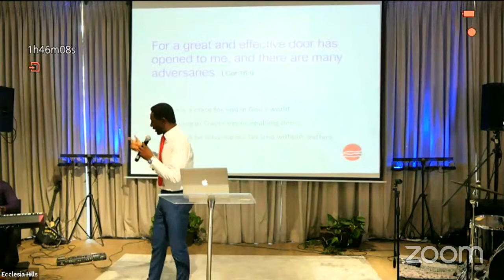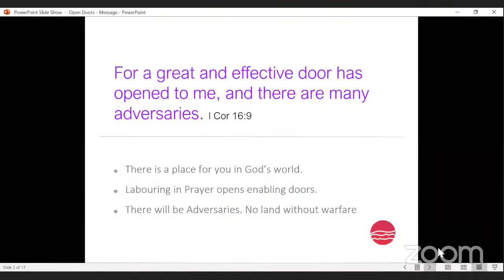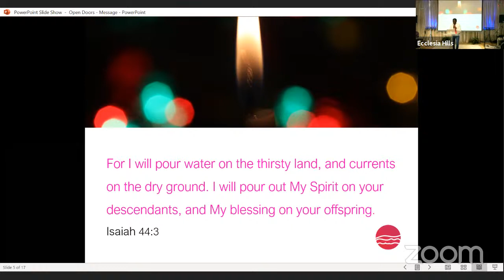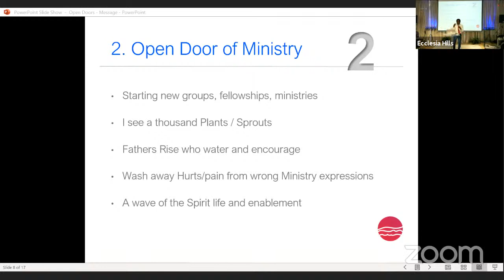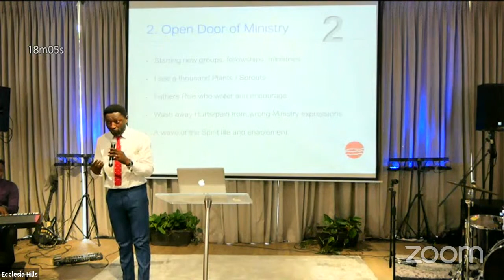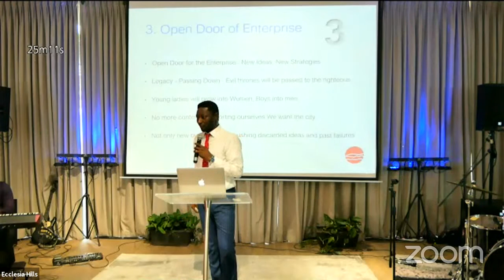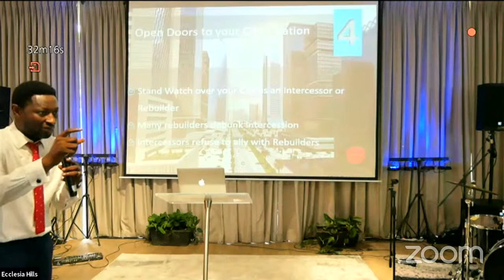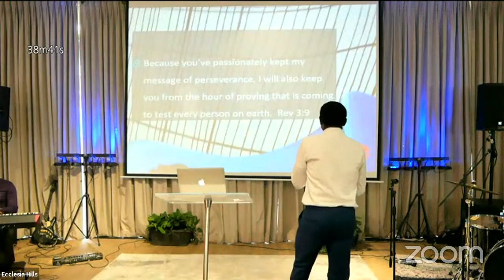God Has Opened a Door In Front of You | Pastor Moses Ida-Michaels | Ecclesia Hills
" ... see I have set before you an open door"
God has opened the door over your life, family,  business and nation.
No man can shut you out.
Hello and welcome to Ecclesia Hills, a community of God-loving people, worshipping in Lagos, Nigeria. Our mission is to love people, connect with family and touch the world. We are young in spirit, generous towards God, full of faith.